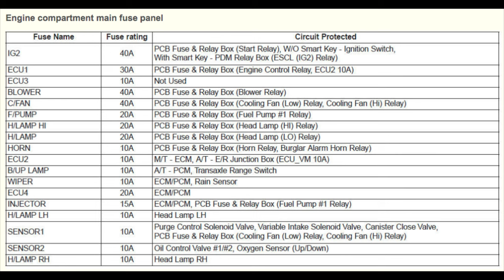Kia Rio Engine Fuse Box Location and Diagram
In this video, we show where to locate the engine compartment fuse box on a Kia Rio 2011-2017. We also provide the diagram, showing exactly what fuse goes to what accessory.